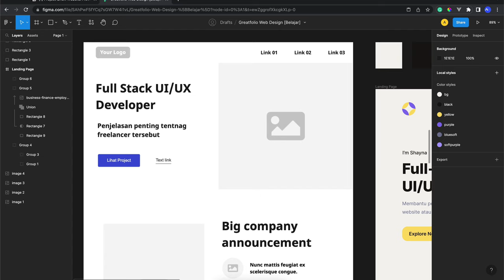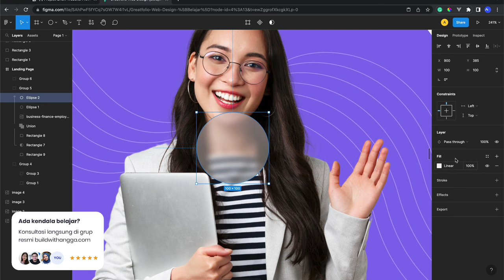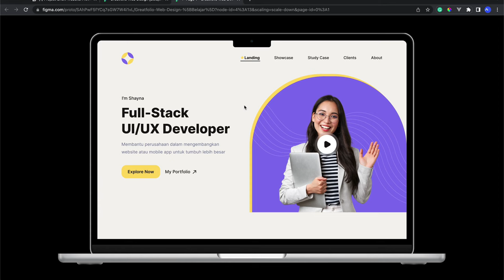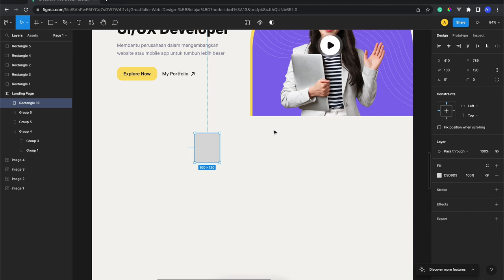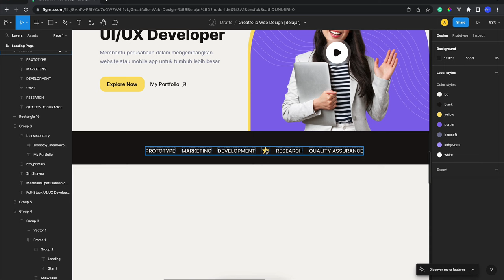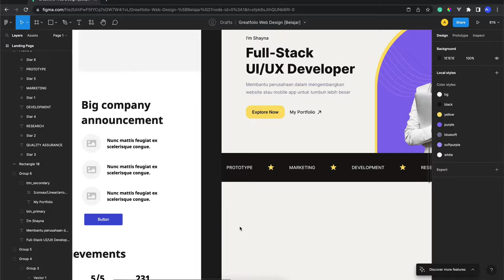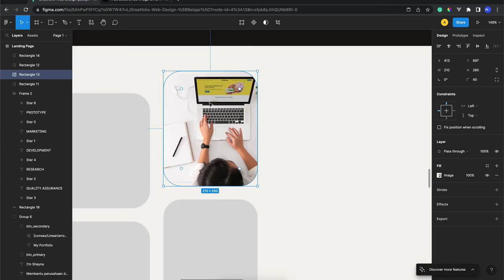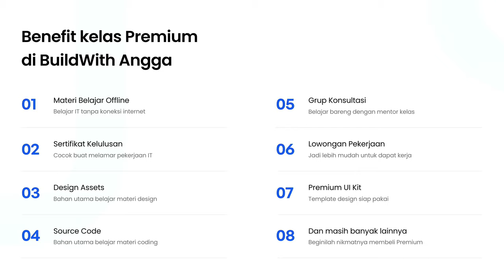Complete UI UX Designer Bikin Web Portfolio dengan Figma Part 4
Hi people with the spirit of learning, pada kali ini kita akan mempelajari ui ux design dalam mendesain sebuah projek website portfolio menarik yang digunakan untuk mempromosikan jasa kita sebagai freelancer.